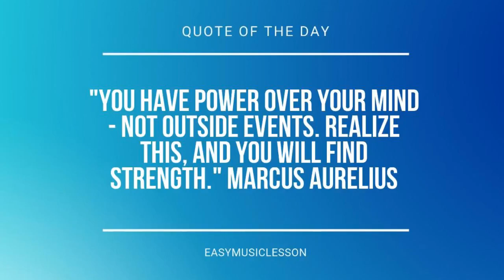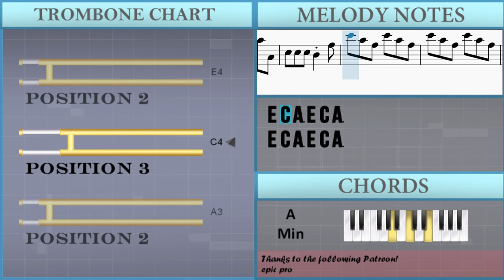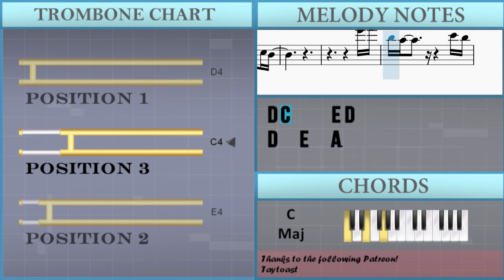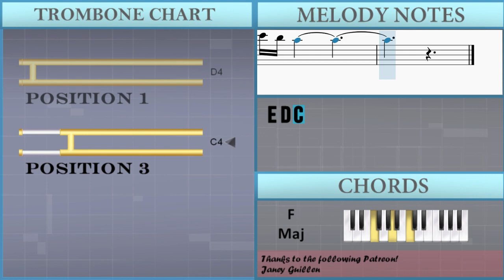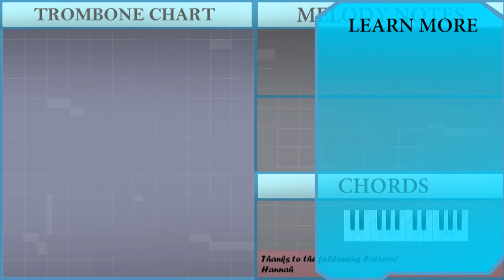SUPER EASY: How to play Hold My Hand by Lady Gaga on Trombone (Tutorial)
Comment and let us know how the videos have helped you. It keeps us going! :)The easiest way to learn how to play Hold My Hand (SUPER EASY) by Lady Gaga on the trombone. It's a trombone tutorial for Hold My Hand (SUPER EASY) by Lady Gaga.

EasyMusicLesson teaches you to play the your favorite instrument, through easy and simple animation so that you too can learn how to play Hold My Hand (SUPER EASY) by Lady Gaga on the trombone easily. A trombone tutorial with visual animation graphic.

Chords of Trombone arrangement:
C Maj   G Maj   F Maj   C Maj   G Maj   C Maj   G Maj   F Maj
C Maj   G Maj   C Maj   G Maj   A Min   F Maj   C Maj   G Maj
A Min

Melody notes of Trombone:
E3 G3 G3     G3 E3 G3 E3
G3 E3 D3     E3
A3 C4 E3 A3 C4 C3
E3 E3 E3 D3 E3 G3
G3     G3 E3 G3 E3
G3 E3 D3 E3   E3
E3 E3 E3 D3 A3
E4 C4 A3 E4 C4 A3
E4 E4 E4 E4 D4 C4 D4
E4   A3
G3 G3 G3 G3 F3 E3 D3
G4 A4
D4 C4       E4 D4
D4   E4   A3
E4 E4 E4 G4 F4 E4
E4 D4 C4   E4 E4
E4 D4 C4   G3 G3 E4 D4
D4   E4   A3